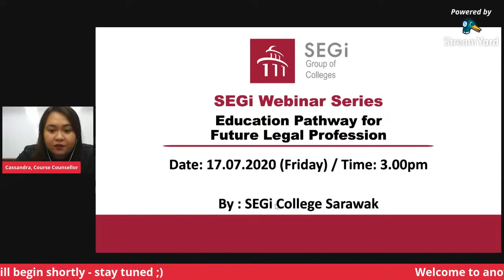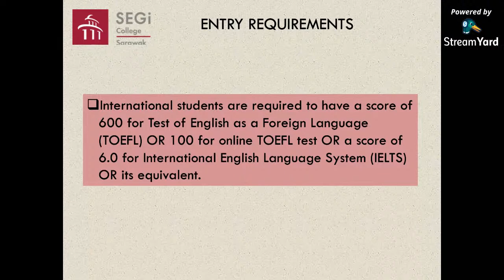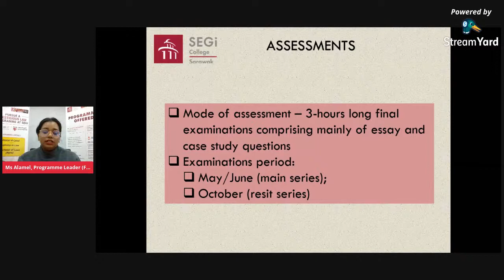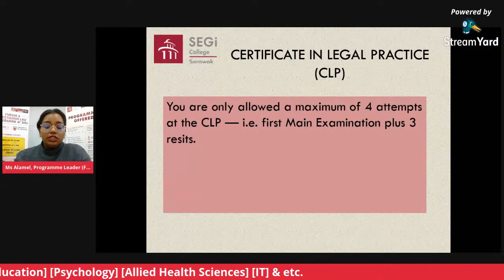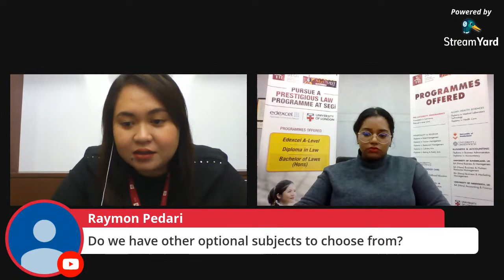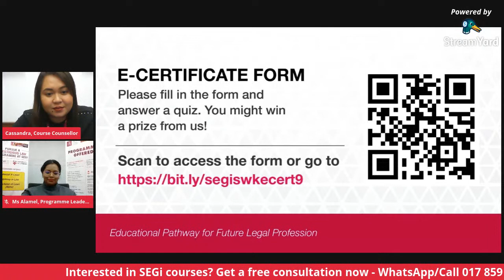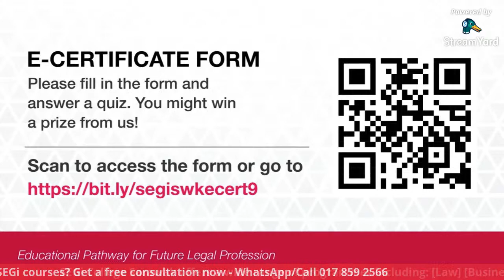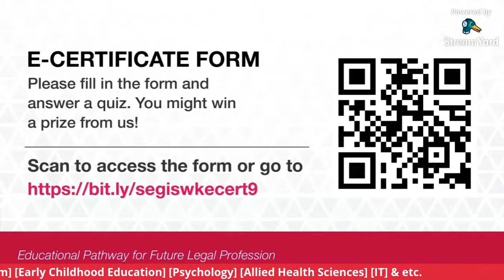[SEGi WEBINAR 2020] Educational Pathway For Future Legal Profession by Miss Alamelmangai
The Bachelor of Law programme in SEGi College Sarawak is a comprehensive programme designed to equip students with a solid foundation in legal subjects whilst developing skillsets to enable students to be successful in almost any career. Whether you intend to work in a legal profession or discover other career opportunities, this Law programme would give you a good head start.